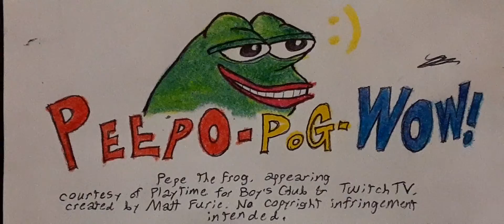Pictures compilation for June 28, 2022 (my Birthday🎉🎊🎈🎂 edition!)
Today is my day, but it's also that of @markiplier , Mary from The She-Stooges and Mel Brooks.
Unfortunately, I didn't do any fan-art of the last one :(. But still, happy birthday for the other three birthday people!

Subjects in this video include

Category: Entertainment